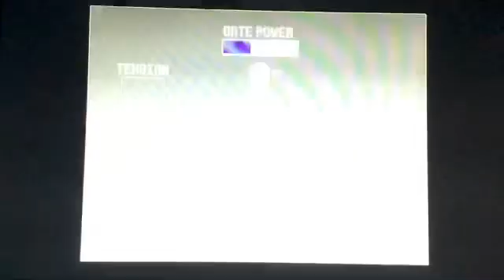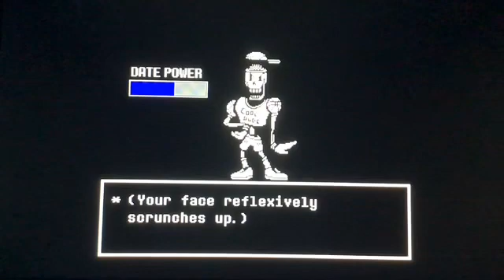DATING A SKELETON | Undertale - Part 2